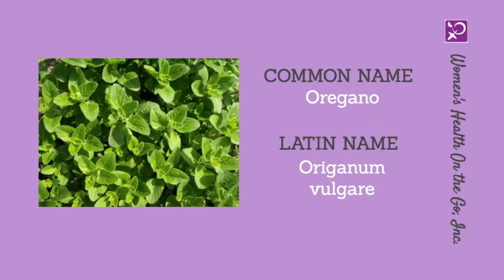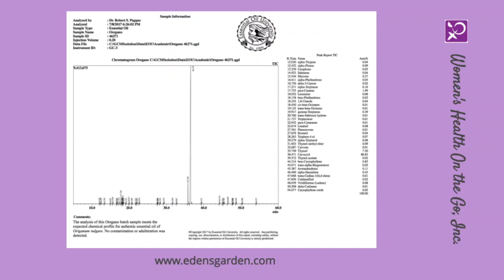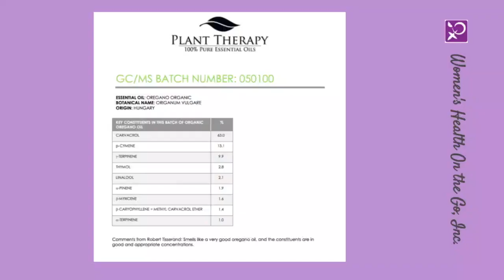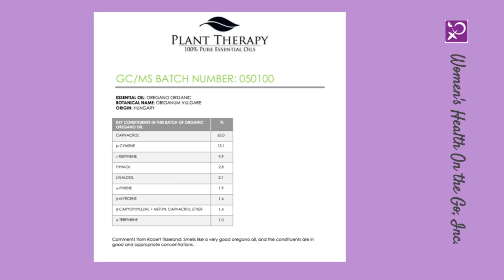FB LIVE Show Ep#42: Oregano Essential Oil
Learn all about Oregano Essential Oil and why you definitely want this in your home this winter season.

Women's Health On the Go - where we connect you to a women's health provider for your women's health needs.

Be sure to sign up for our newsletter today, and you will receive your FREE "How To Avoid the Gynecologist" E-book full of simple and easy lifestyle changes you can do for your personal health.

If you have any questions about the show, do not hesitate to reach out

Lori